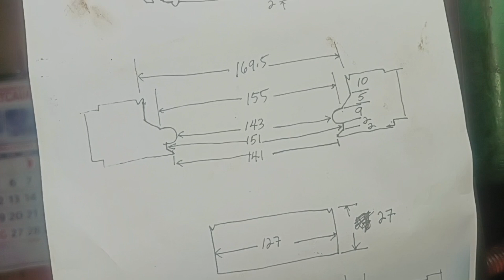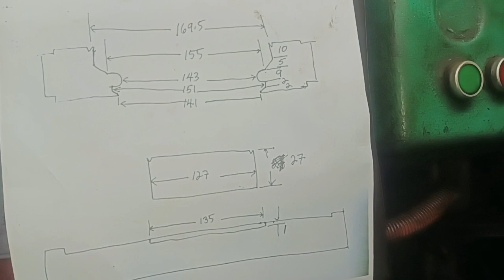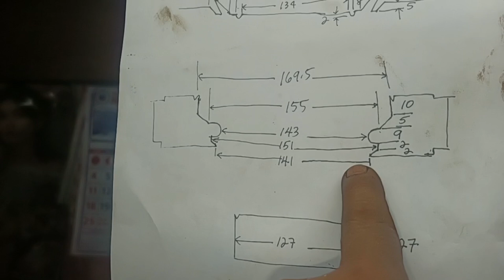making a jual stern tube seal jual EVK rubber mold size ID 127 mm OD 169 mm+ 38 mm